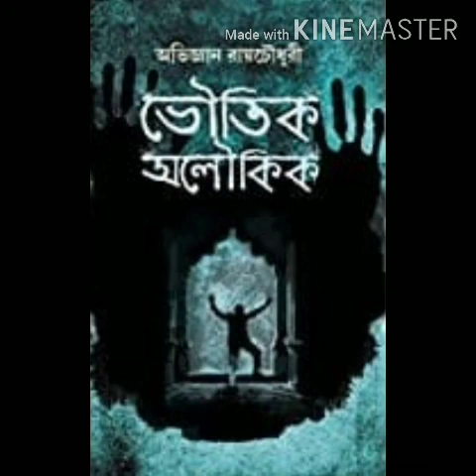"Nichhok ektu bhoy dekhano" by Avigyan Raychoudhuri (Bhoutik Aloukik)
Link of the book